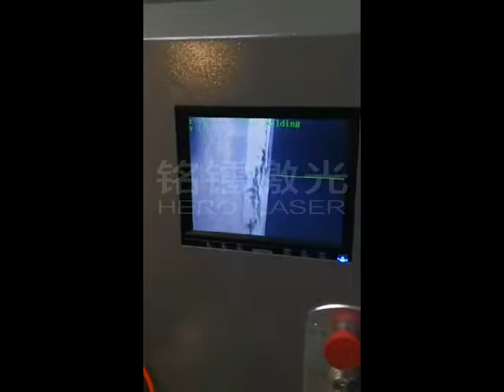Golf Grip Continuous Welding Fiber Laser Welder from Herolaser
Shenzhen Herolaser Equipment Co.,Ltd.